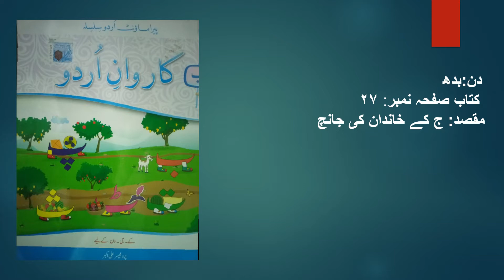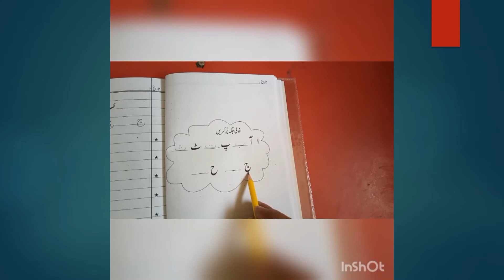Class KG Urdu Lesson 8